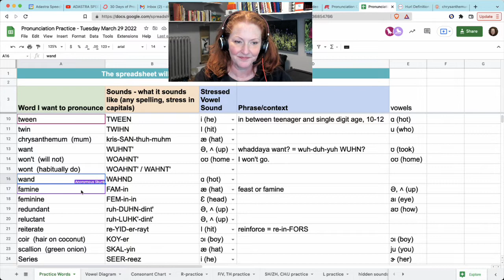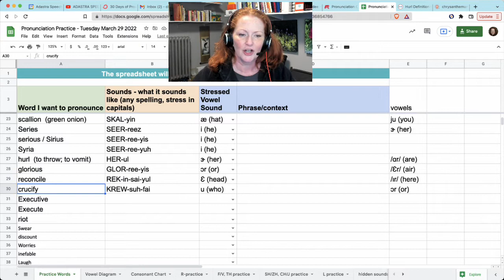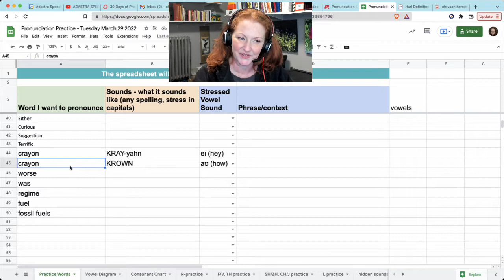Pronunciation Practice - Tuesday, March 29, 2022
Join us in the next free Meetup for Pronunciation Practice!
Meets (in US Eastern time):
Mondays, 6-7pm
Tuesdays, 12-1pm

Wednesdays, 6-7pm (US Eastern time)

Where can you find more training like this? I provide private speech coaching for accent modification. You can learn more about who I am and what I do on my website for Adastra Speech:

Not sure where to start to improve your English speaking skills?

Would you like to learn more about Accent Modification? I have a free information course